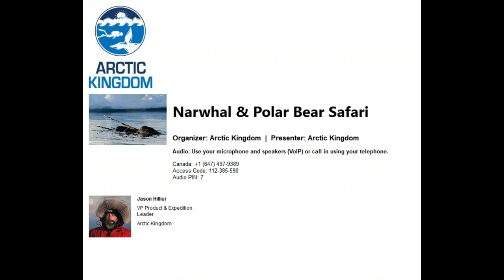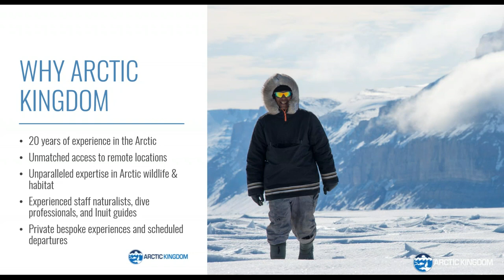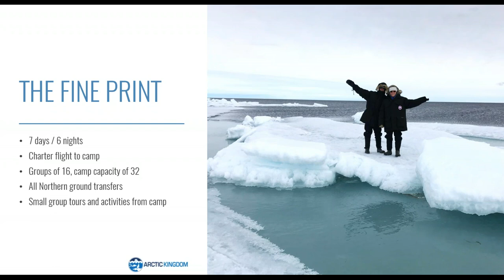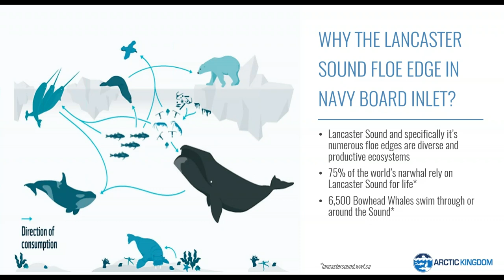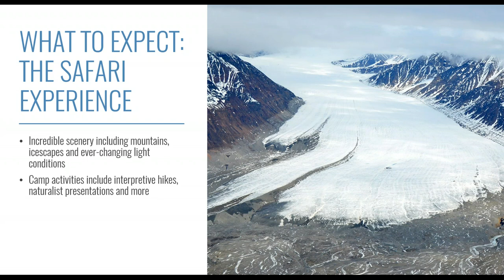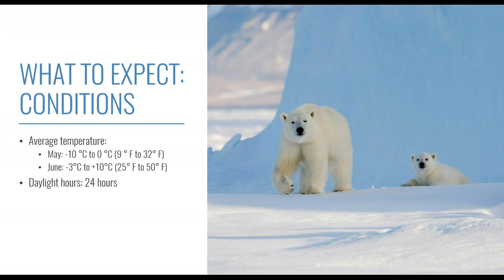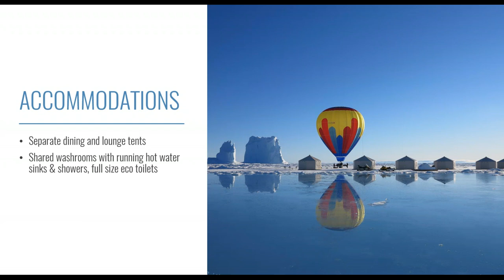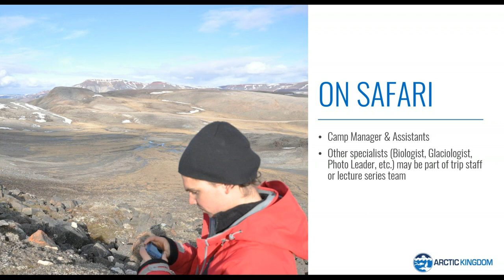Narwhal & Polar Bear Safari | Webinar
A floe edge tour like no other, Narwhal & Polar Bear Safari provides unprecedented polar bear and narwhal viewing opportunities, with an updated camp, fly-in experience to a new exclusive location in the High Arctic, and more.